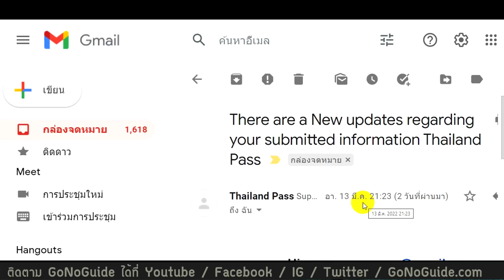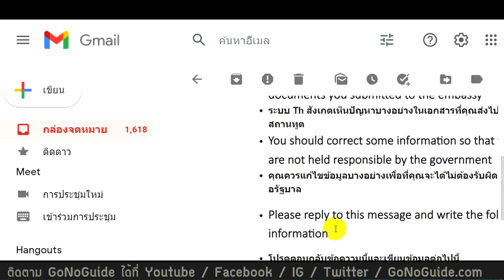ถาม-ตอบ เข้าไทย 16มีค65 Test & Go 1 คืน ขอ Thailand Pass ทั้งคนไทย และชาวต่างชาติ | GoNoGuide QA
ตอบคำถามจากวิดีโอนี้